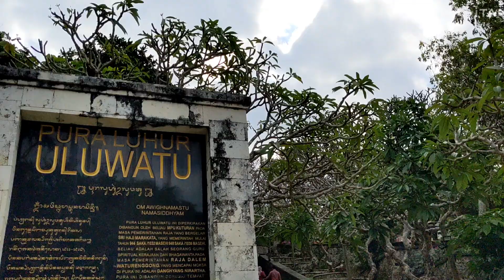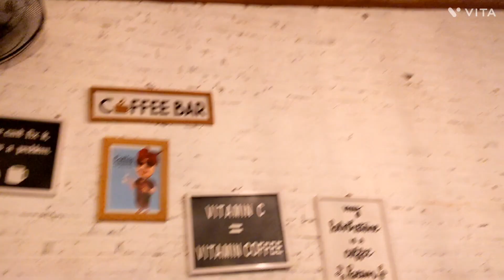uluwatutemple uluwatu dance kecakdance